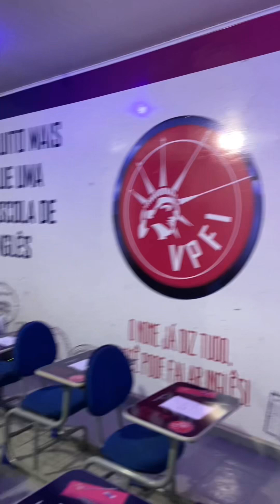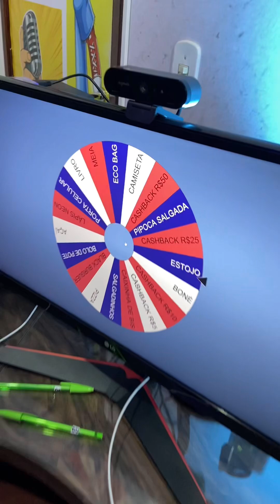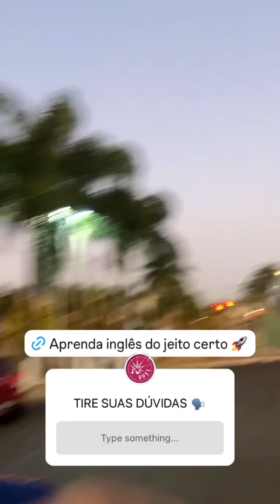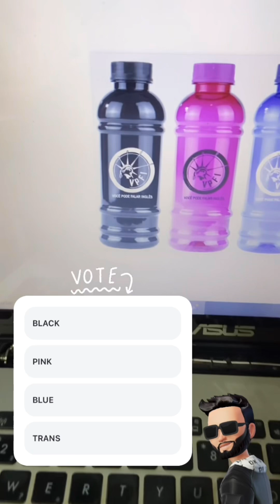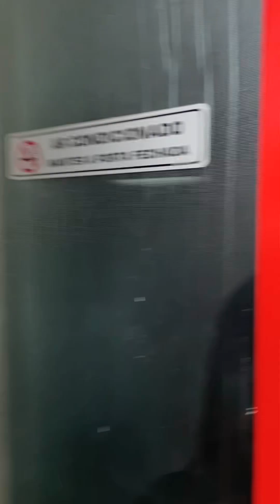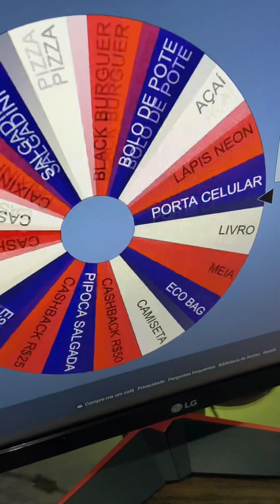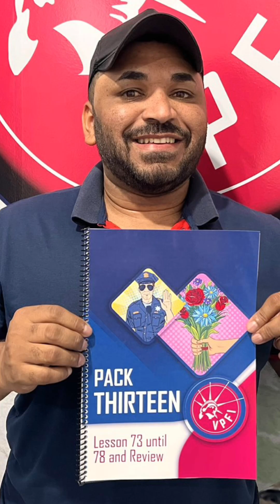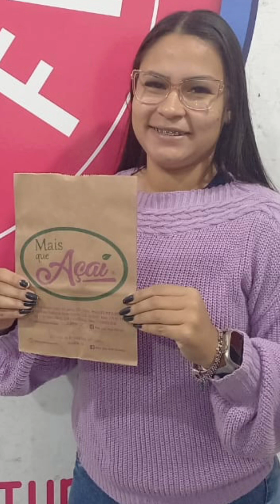VPFI TV Escola de Inglês August 25th, 2024 (A semana das queimadas no Interior de SP)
Nós temos orgulho de ser a Escola de Inglês mais ativa da Internet 🤩

Aqui tem praticamente tudo sobre a nossa Escola de Inglês Física e Online 🥰

A plataforma é atualizada diariamente, e que aqui dentro há conteúdos pra todos os níveis de Inglês.

Não importa se você está começando sua caminhada rumo a fluência agora, ou se você está aqui para continuar praticando e aprendendo coisas novas, sempre haverá algo interessante pra você.

Conecte-se com o VPFI 🤩

Aprenda algo novo em inglês TODOS OS DIAS 🤟🤓

Quer descobrir seu NÍVEL DE INGLÊS em menos de 10 minutos? 🤓

Quer falar diretamente no WhatsApp do Teacher Du? 📲